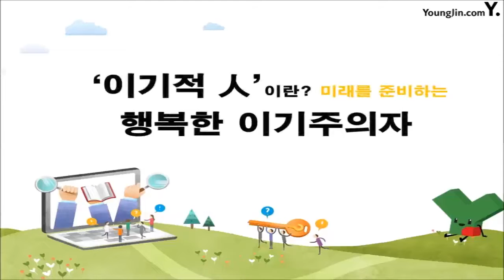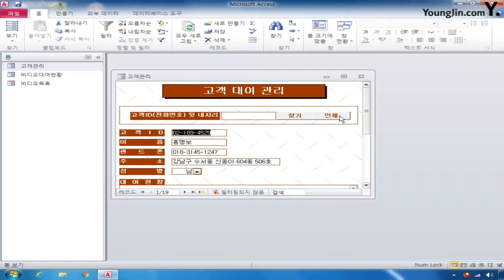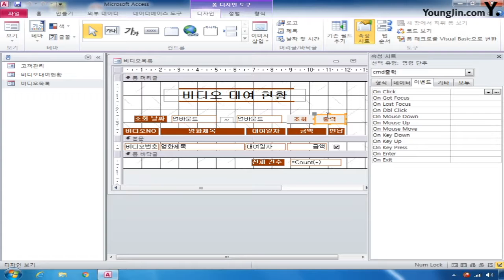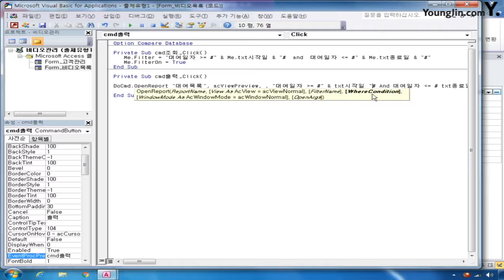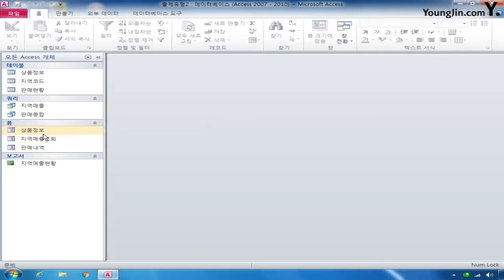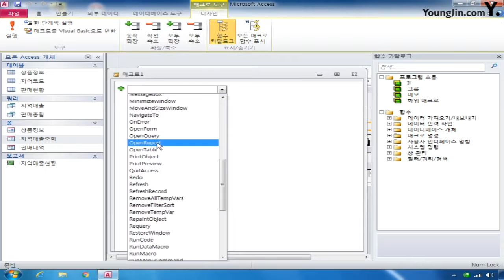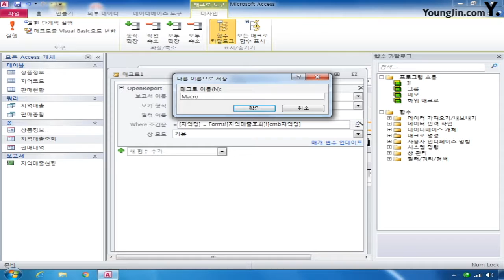데이터베이스 12 출력처리작업